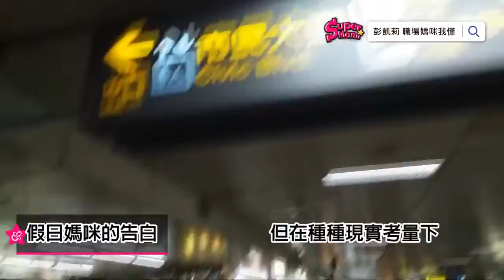假日媽咪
SuperMami超級媽咪-彭凱莉 職場媽咪我懂